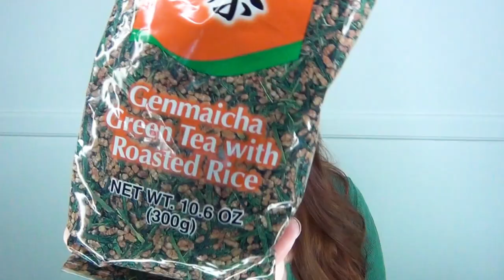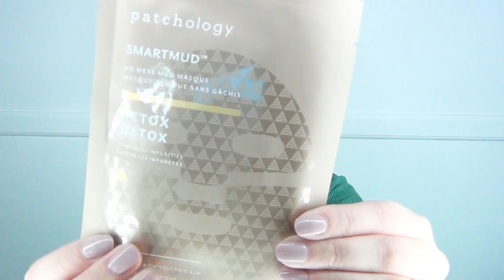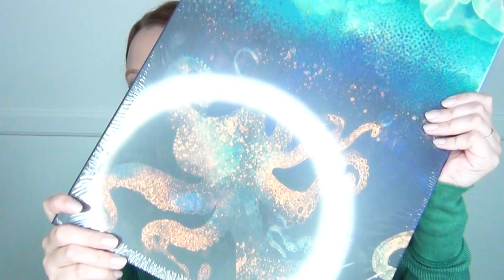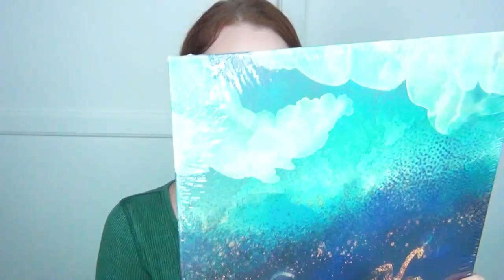October ♥ Favorites!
In this video I show you all my favorite things that I've been enjoying in October!

Katrinaosity25 to apply discount automatically!)
- One use per customer
- Active until Dec 31
- Cannot be combined with any other promotions
- Does not include shipping and taxes

Mond™ Products – Making a Difference in Our Community: 2% from all sales of LRM will be donated to Best Friends Animal Sanctuary and Sojourn Woman Shelter in Santa Monica, California.

Beetle Wing Earrings

I received some of these products complimentary from various brands. All opinions are 100% my own

Follow Katrinaosity...

On Etsy ♥

Checkout all things MDXpods has to offer!
Mail:
Katrina Sherwood
90232

Hi, I'm Kat, and I make lots of DIY videos, about everything from DIY jewelry, home decor, gifts, and crafts, to Gluten Free recipes, No-poo hair care, DIY hair extensions, how to make sugaring wax and arabic wax for natural hair removal, and how to make a bracelet out of a toothbrush.

Shiny, Pretty Things!